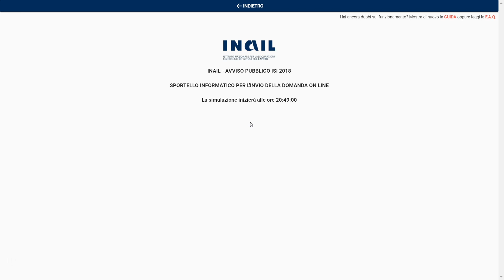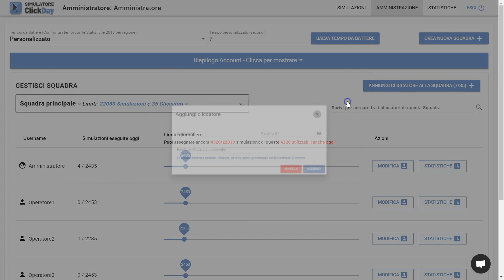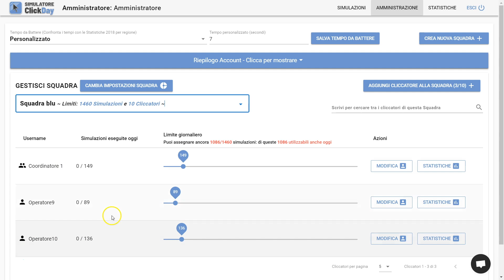SIMULATORE CLICK DAY - Come funziona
Vuoi farti trovare pronto per il prossimo Click Day? Con il nostro Simulatore potrai allenarti per i bandi più difficili, compreso il Bando Isi Inail con le regole aggiornate

Vuoi vincere i fondi del bando? Non farti trovare impreparato!

👉Vuoi diventare un cliccatore professionista? Scopri come